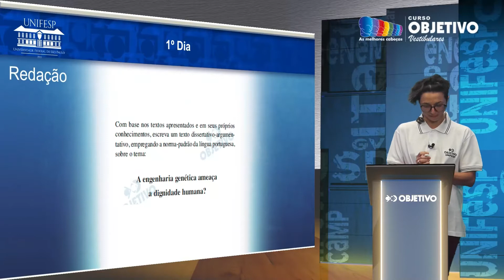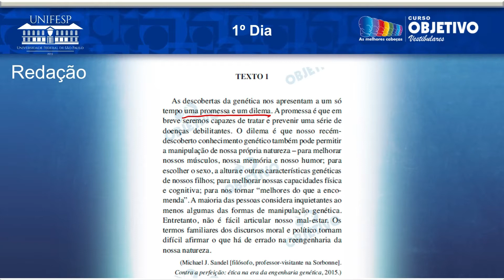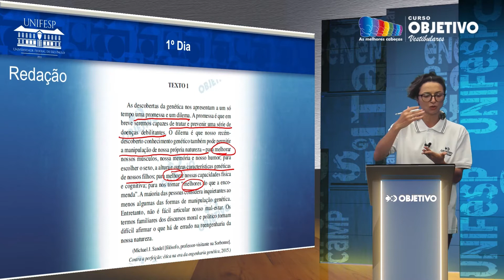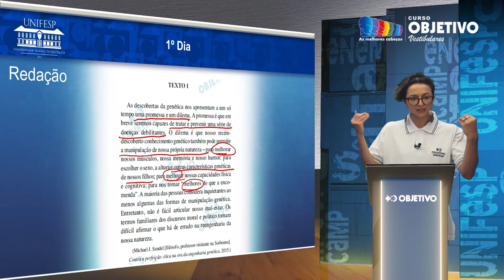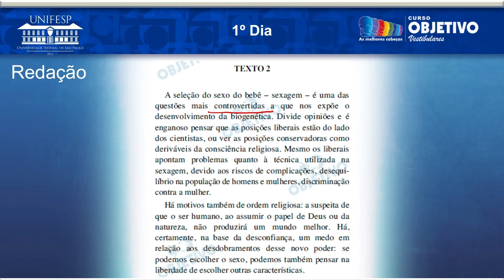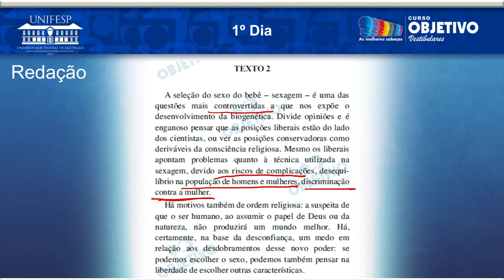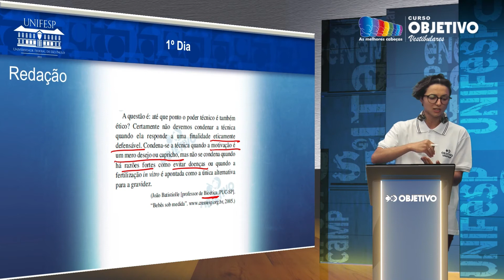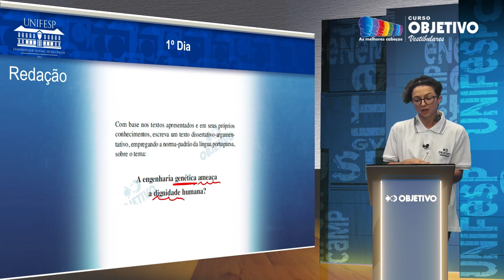Resolução Comentada - UNIFESP 2021 - 2ª fase - 1º dia - Redação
Acompanhe a resolução comentada da 2ª fase da UNIFESP 2021 com a professora Ana Carol de Redação.

Confira os gabaritos, provas e resolução comentada da UNIFESP 2021 no site do Objetivo

00:00 | Introdução
00:20 | Início das questões de Redação com a professora Ana Carol
01:39 | Leitura do primeiro texto de auxílio
05:33 | Leitura do segundo texto de auxílio